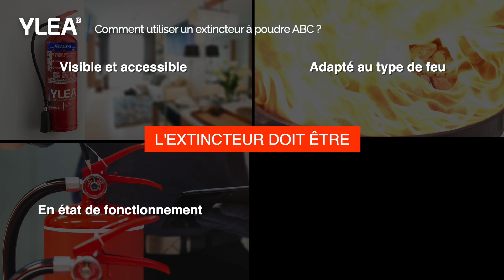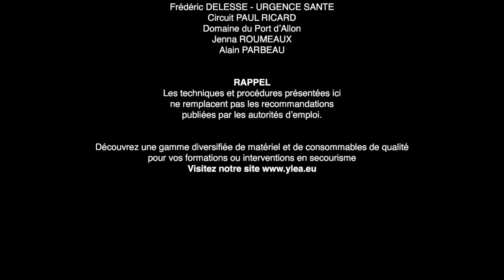YLEA : Comment utiliser un extincteur à poudre - Prévention Incendie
vous propose un support de formation à l'utilisation des extincteurs à poudre : les étapes, sur quel type de feu, la distance ...